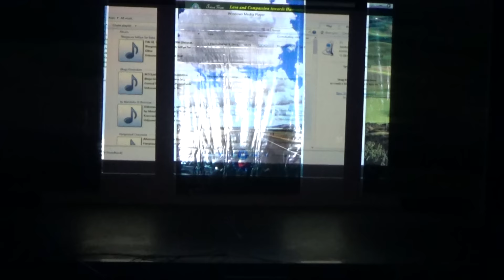The Earth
Choreographed by Manju Jyothish
Performed Surya Teja Arts - Lalitha Kalamritham
Sammamish, WA